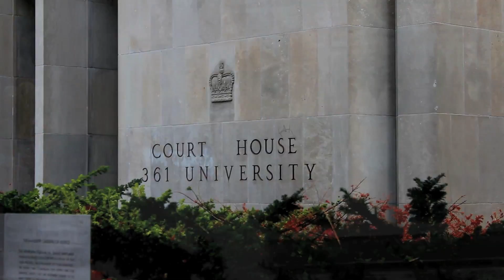Phoenix Wright: Ace Attorney "Cornered" Music Video // Epic Game Music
Today on Epic Game Music I do an original guitar cover from Ace Attorney. Phoenix Wright: Ace Attorney (逆転裁判) was released in 2001 for the Nintendo's Game Boy Advanced (GBA) and is a visual novel adventure game by Capcom

Epic Cover track info:
This is a remix of a song entitled "Cornered Theme" or "Pursuit"
The OST was composed by Masakazu Sugimori and Naoto Tanaka

About Epic Game Music:
“Epic Game Music is a show that takes all your favorite video game music and remixes the songs into original masterpieces of sonic goodness. Featuring music videos shot in exciting locations to accompany the tones and riffs we all love. From the retro game era to the current console generation Epic Game Music’s guitar covers breathe new life into all corners of gaming music. Join James Ronald as battles his way across the history of game music with his trusty electric battle guitar of justice! ”